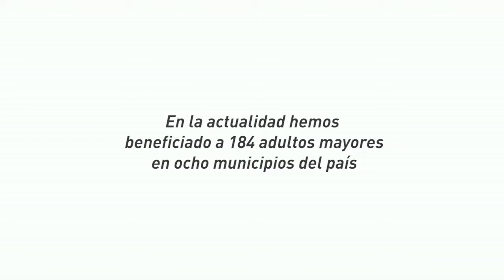Evokando Yamaha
En adultos mayores, la música provoca la evocación de recuerdos e imágenes con lo cual se enriquece el intelecto y se trabaja en la motricidad fina y gruesa. 184 adultos mayores disfrutan de estos beneficios por medio de nuestro Programa EvoKando.